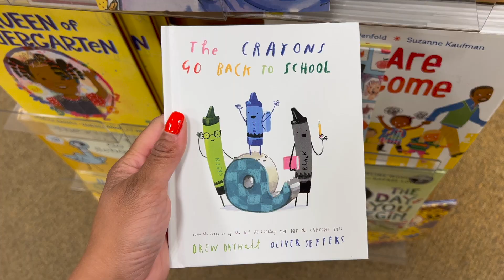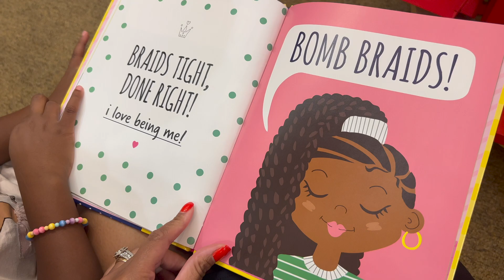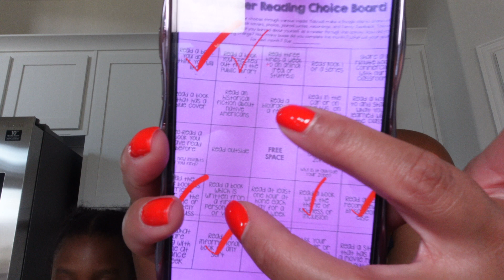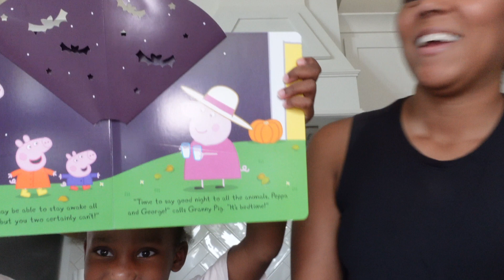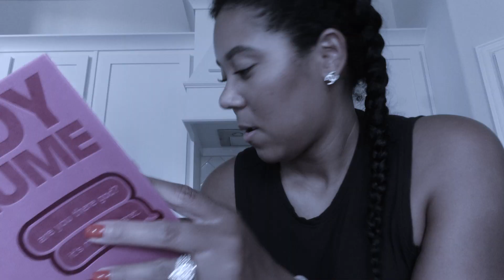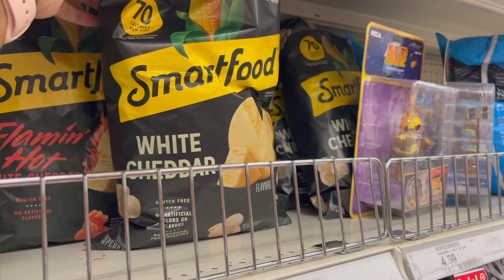VLOG + Mom Life + Shopping Fail + STDWM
Hey y'all! Today was a day, whew! We are trying to stay on top of School tasks so we are going to some old stomping grounds lol. Good ol' Barnes & Noble!